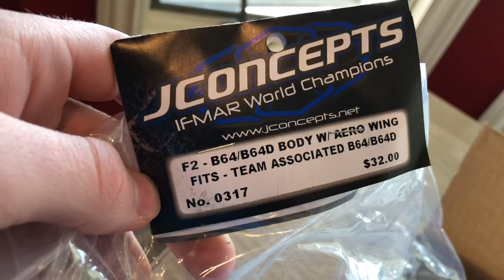Package from Amain Hobbies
Jconcept bodies for my B6.1D and b64d.